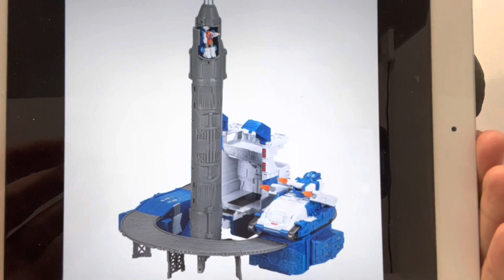Transformers legacy evolution Titan revealed! Generations selects guardian robot lunar tread images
Here’s a really quick video on the latest Titan revealed. I’m so buzzing about the guardian robot.